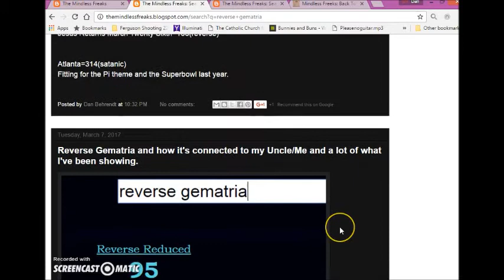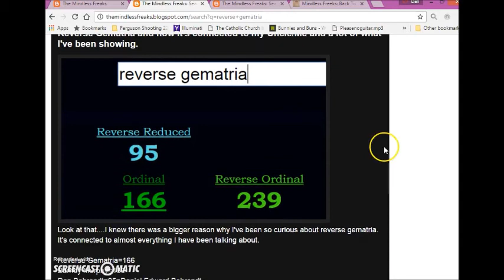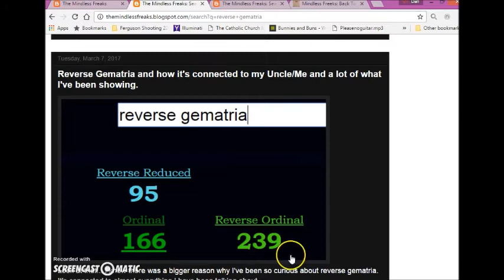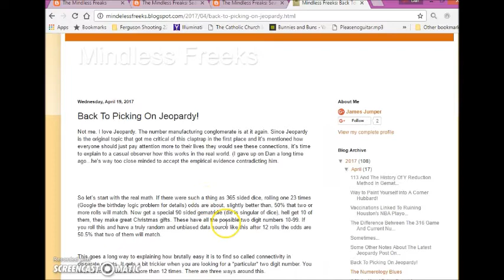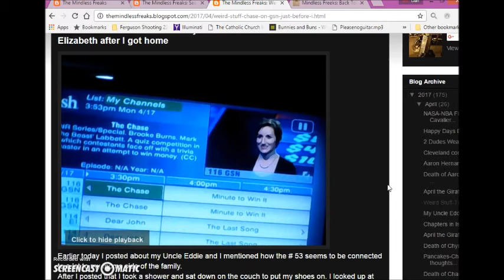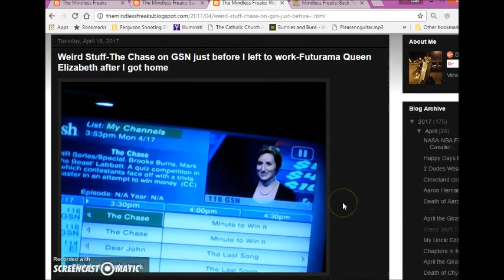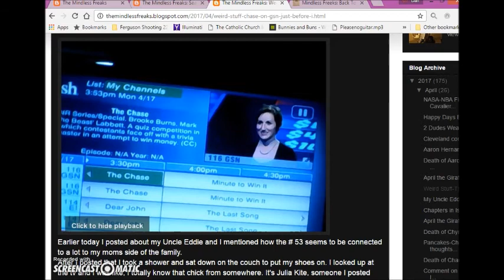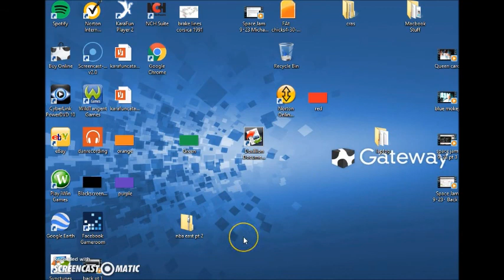Back making videos-Reverse Gematria and other thoughts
At 18:35 I said Atlanta Falcons=119 but it's actually just "Falcons"=119(reverse).